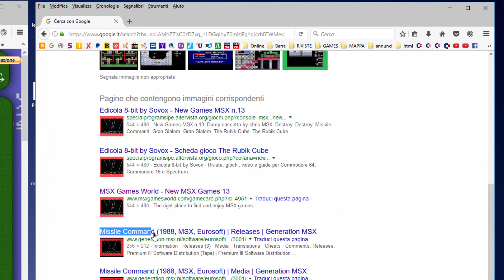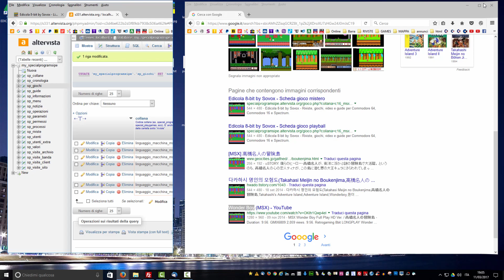come ricerco i giochi originale del corrispettivo da edicola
tantissimi persone negli anni mi hanno aiutato a ricerca il titolo originale da edicola, quando io non riuscivo a trovarlo